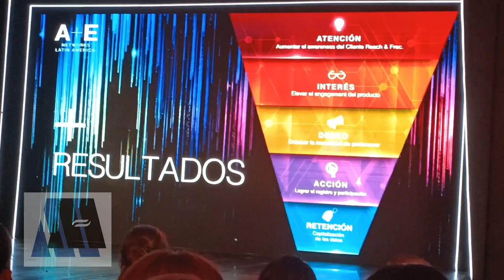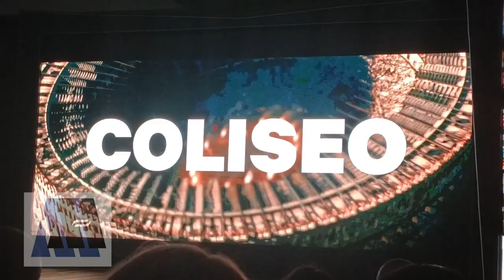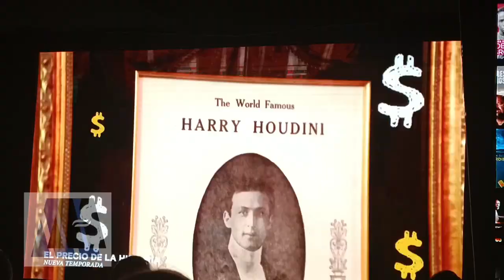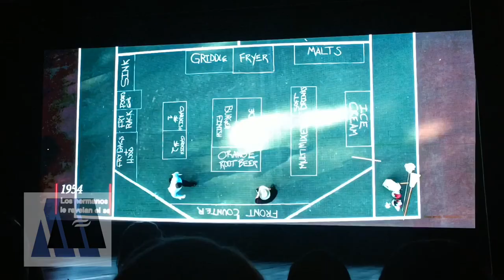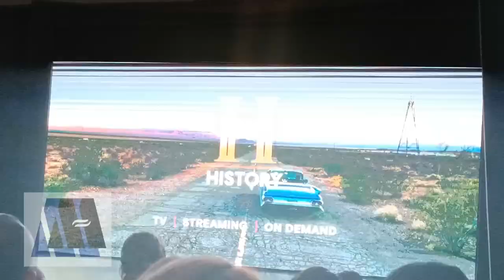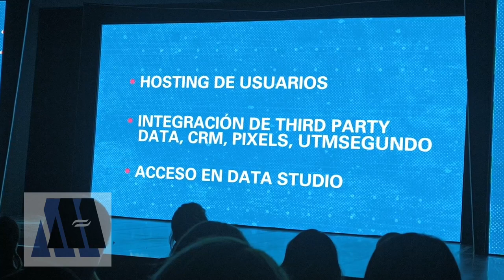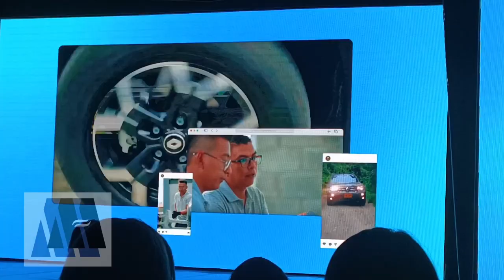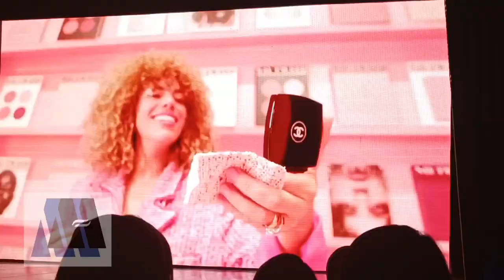¡¡¡A+E NETWORKS LATIN AMERICA: UPFRONT 2023!!!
A+E Networks Latin America anunció su nueva y extraordinaria programación 2023 para su portafolio que incluye las marcas A&E, History, History 2 y Lifetime.

Eddy Ruiz, Presidente y Gerente General de A+E Networks Latin America, dio apertura a la noche hablando de transformación, adaptación e innovación como las tres reglas de oro del portafolio de A+E Networks Latin America que se aplican a todos sus productos y quienes lo realizan, estuvo acompañado por Cesar Sabroso, Senior VP de Afiliados, Marketing y Comunicaciones A+E Networks Latin America; Daniela Martínez, Senior VP de Ventas Publicitarias y Estrategia Corporativa A+E Networks Latin America; Jaime Guerra, Senior VP de Ventas Publicitarias y Desarrollo de Nuevos Negocios de A+E Networks para México; y Diego Fernández, Director de Estrategia y Partners de A+E Networks México.

“Hace como cinco años, me di cuenta de que nuestra industria estaba cambiando de una manera exagerada, a una enorme velocidad. Todos los medios de comunicación en todos los países de América Latina están en diferentes etapas de desarrollo y evolución. Nosotros hemos tenido que adaptarnos a esa realidad generando contenidos multiplataformas, porque si no cambiábamos nosotros como empresa nos íbamos a quedar atrás”, aseguró Eddy Ruiz en el evento.

En cuanto a los talentos, estuvieron presentes Rick y Corey Harrison de El Precio de la Historia, serie signature de History; Humberto Zurita, presentador de “Inexplicable Latinoamérica”; los presentadores de las series de A&E “Alto Frontera” y “Cam Alert”, Julio Bracho y Francisco ‘Paco’ Zea, respectivamente; la actriz mexicana Mayra Hermosillo, acompañando el estreno en cable de la exitosa “Narcos: México”; los actores que forman parte de elenco de las producciones de Lifetime “Amor en navidad” y Amores que engañan”, entre ellos Danna García, Erika de la Rosa, Mark Tacher, Briggitte Bozzo, Julia Gama, Rafael Novoa, y más.

En el Upfront, A+E Newtorks Latin America anunció los nuevos contenidos, los nuevos estrenos y las nuevas temporadas de sus exitosas series para sus cuatro marcas.
HISTORY traerá a su pantalla grandes historias que estremecerán a la audiencia. “Grandes Robos con Pierce Brosnan”, “Coliseo” y la producción “El Triángulo de las Bermudas”.  Las nuevas temporadas de “Grandes Escapes con Morgan Freeman”,  “Inexplicable con William Shatner”, “Alienígenas Ancestrales” y “Grandes Misterios de la Historia con Laurence Fishburne”. En cuanto a sus producciones locales, este nuevo año trae las nuevas temporadas de “Inexplicable Latinoamérica con Humberto Zurita” para América Latina e “Inexplicable Latinoamérica con Danton Mello” para Brasil. La temporada número 23 del clásico “El Precio de la Historia” y la nueva serie “Pawn Stars: do America”; así como nuevas ediciones de “Cazadores de Tesoros” y “Desafío Sobre Fuego”.

Otra de las grandes novedades para el año próximo en HISTORY la presentación de la franquicia HISTORY Movies, que incluye películas de corte histórico, con los acontecimientos más destacados de la humanidad.

HISTORY 2 para 2023 tendrá las nuevas temporadas de “Buscando a Dios”, “Imperios de Asia”, “Mundos Subterráneos” y “Ciudades Milenarias”, una importante cartelera de nuevas series, entre ellas: “Incas: historias y leyendas”, “Viajera vikinga”, “Imperio vikingo”, “Los secretos del Faraón”, “Historia del té”, “El elegido”, “Construyendo imperios”, “El desastre de Chernobyl”, “Humo y acero”, “Juego de espías”, “Historia sin resolver”, “Un día en…”, “Héroes de leyenda”, “Clanes de sangre”, “Lutero vs. Roma” y “Mujeres que hicieron historia”. El estreno de todas las temporadas y episodios de “Vikings”, una serie original de HISTORY.

Ea en 23, A&E tendrá  nueva temporada de su producción original para América Latina “Cam Alert: captura exitosa”, que también presentará casos en Buenos Aires, Argentina, y en Bogotá, Colombia. Por otra parte, “NCIS: Los Ángeles” estrena su temporada 14 y la nueva serie “Sobreviviendo a Escobar - Alias JJ”. Además, A&E presenta nuevas temporadas de “Bosch”, la segunda temporada de “Rosario Tijeras”. En 2023 A&E da luz verde a cuatro especiales para la franquicia “Secretos”, “Secretos de Playboy”, “Secretos del Príncipe Andrew”, “Secretos de Miss America”  y “Secretos del apóstol del Mal”.
En el caso de LIFETIME, antes de finalizar este 2023 llegan las clásicas películas de Lifetime Christmas Movies con 28 títulos que estrenarán para este fin de año, incluyendo la nueva película de “Amor en Santa Fe”, “Amor en Navidad”, con cuatro películas para Lifetime Christmas Movies realizadas por primera vez en América Latina: La mejor Navidad; Una Navidad para recordar; Deliciosa Navidad y Un papá para Navidad.

Por otro lado, en LIFETIME el 2023 llega la nueva temporada de “Morgana: una detective genial”, la serie de ficción que es todo un éxito en Europa y, en América Latina, a través de Lifetime. Y el gran estreno de dos series estremecedoras: “Text me when you get home” y “Señorita 89”.